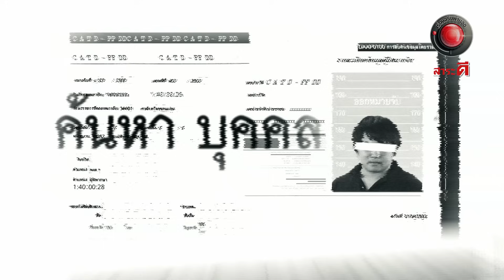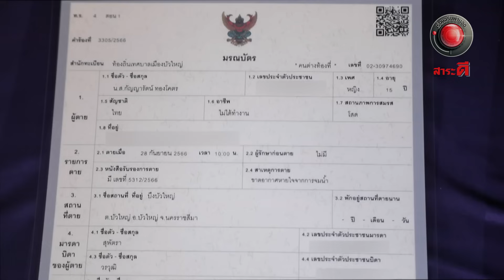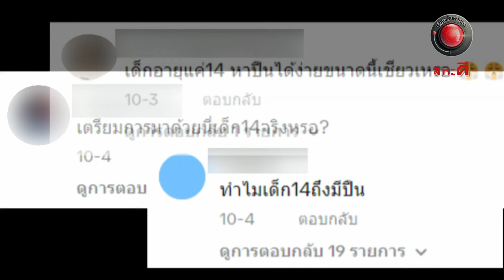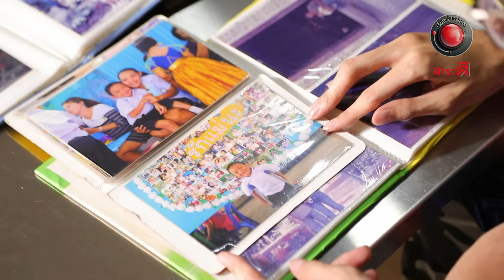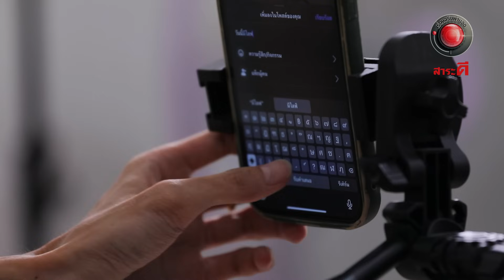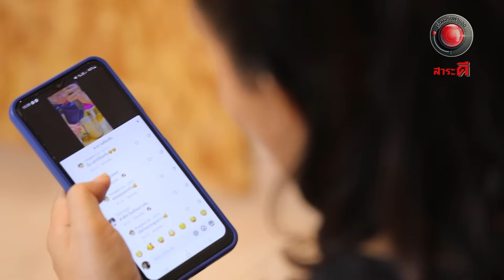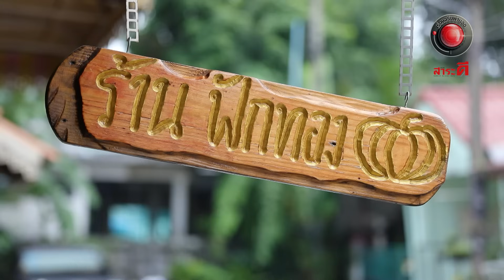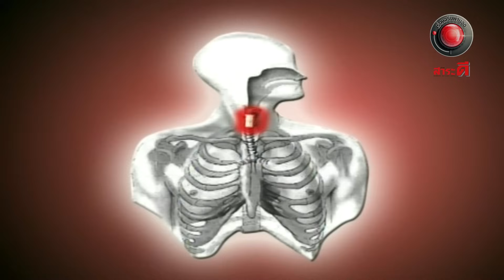เรื่องจริงผ่านจอ 29 ตุลาคม 2566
1:25 ฆาตกรวัยเยาว์
21:15 อิงค์ยอดนักขาย
32:45 เตือนภัยของติดคอเด็ก